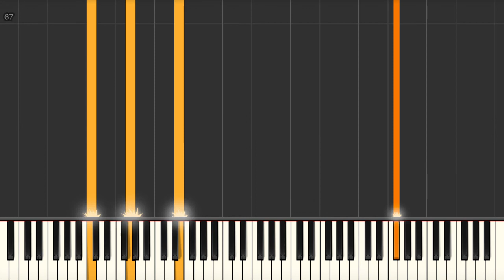It Happened At Dawn (Justin Hurwitz) - Piano tutorial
It Happened At Dawn (Justin Hurwitz) Synthesia Piano Tutorial created by My Sheet Music Transcriptions.